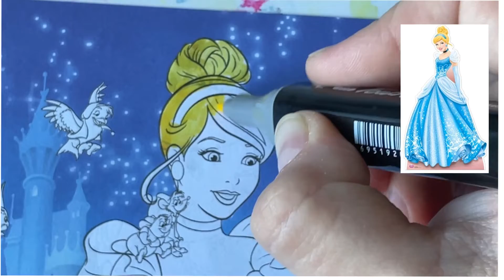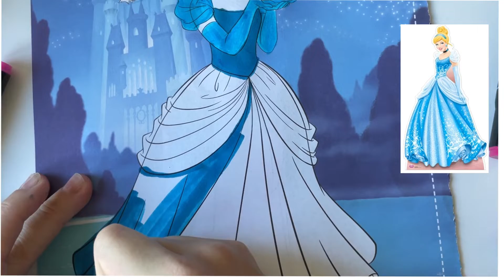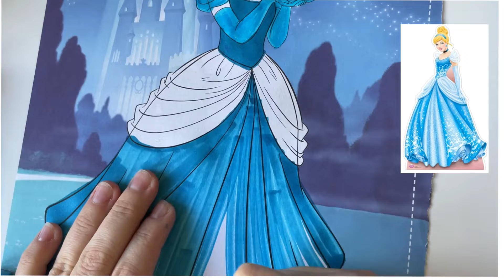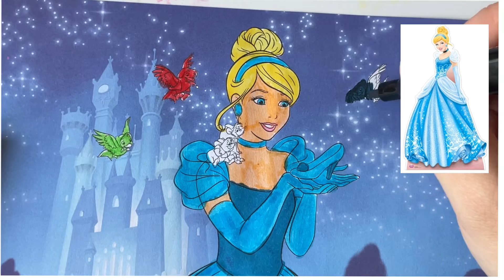Colouring Disney Princess Cinderella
Let's colour lovely Cinderella in her amazing blue dress!